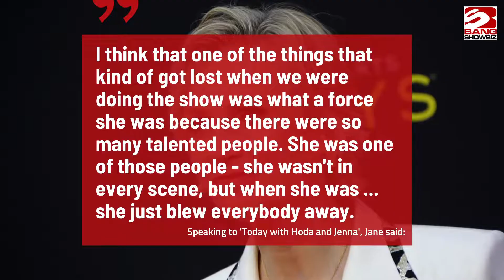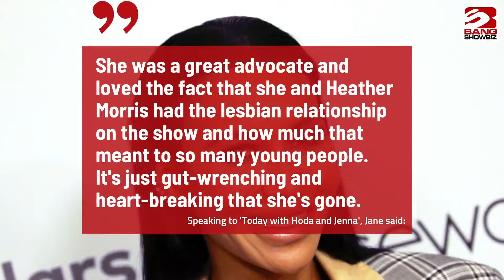Jane Lynch: Naya Rivera's death was 'gut-wrenching'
Jane Lynch says Naya Rivera's death has been "gut-wrenching and heart-breaking" to come to terms with.